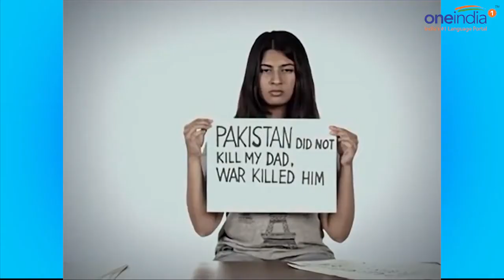Ramjas clash: Gurmehar Kaur may have AAP connection, suggest viral pics| Oneindia News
Delhi University student Gurmehar Kaur may have AAP connection as some photos of her are being circulated on the social media in an apparent attempt to highlight her links with the Aam Aadmi Party (AAP). Photos of Gurmehar, whose father was martyred fighting terrorists in Jammu and Kashmir in 1999, with filmmaker Ram Subramanian are doing the rounds on social media.
Ram, the founder of Facebook page Voice of Ram on which Gurmehar Kaur's video promoting India-Pakistan peace was posted in 2016, has close links with AAP's national convener Arvind Kejriwal and other top party leaders. Several pictures of Ram with Kejriwal, Sanjay Yadav and Kumar Vishwas are being circulated on social media.